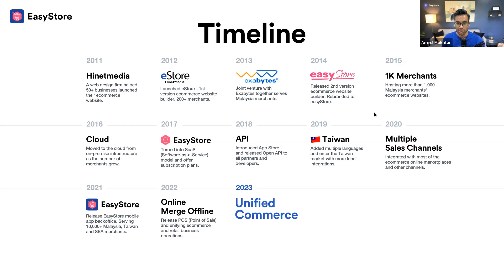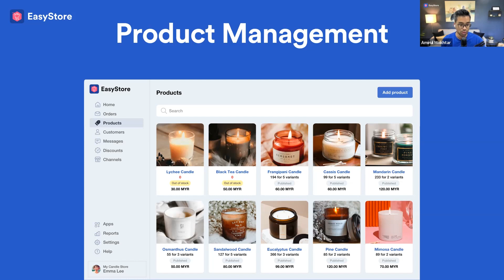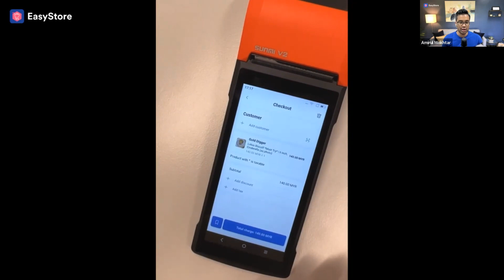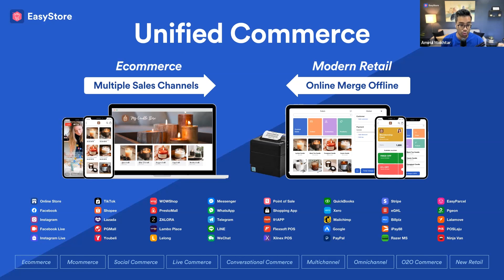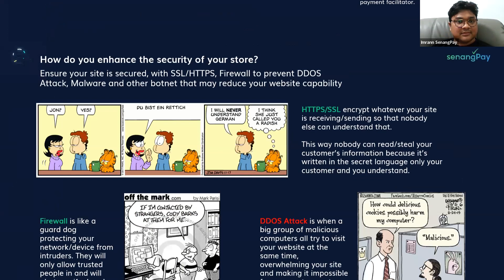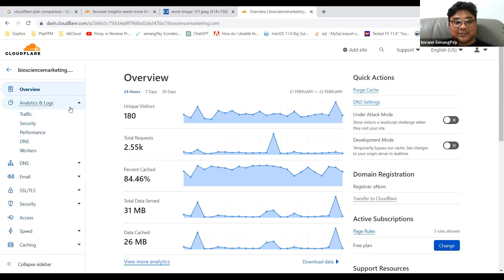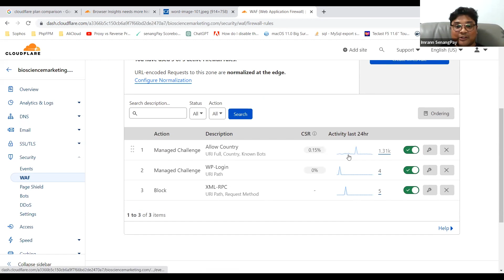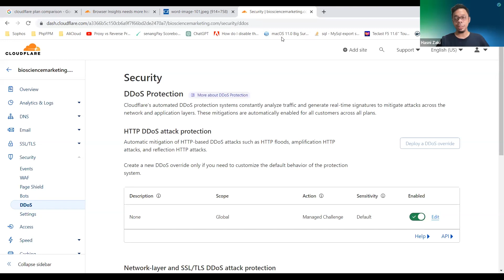senangPay Live Webinar 01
Scale up & secure your business with e-Commerce

Amirul from Easystore helps set up an e-Commerce website using easy store.
Imrann senangPay explains to his customers how to improve the security of their online business.

Timecodes
03:03 - Starting In Social Media
04:25 - Multiple Sales Channels
09:50 - Single Unified Back Office
16:45 - Online Merge Offline
21:50 - Customer Lifetime Value
31:59 - E-commerce website security
35:18 - How do you enhance the security of your store
47:47 - Q&A